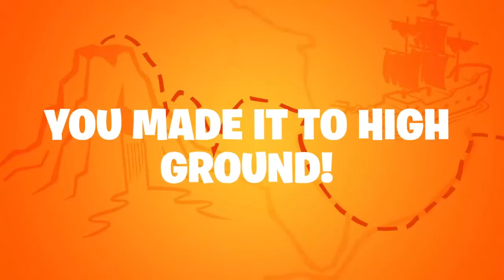Season 8 recap video